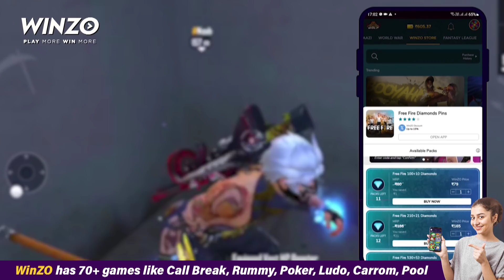HOW TO COMPLETE THE PLANTOON EVENT IN FREE FIRE NEW EVENT FREE FIRE CRAZY BUNNY BUNDLE KESE MELEGA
in all about you in this video

▶your questions:-)
how to complete the plantoon in free fire
how to get new age bundle
how to magic cube in free fire
how to get new bundle in free fire
how to get new AGE bundle in free fire
how to open new age event in free fire
how to complete winter emote event free fire
how to complete winter daily missions
how to get new winter dress
how to get age loot box kaise milega
how to complete age event in free fire
how to complete free fire age bundle event in fire
how to get age emote in free fire
how to get winter pet in free fire
how we get free fire new age reward in free fire
premium Store kab aata hai
free fire new winter event kab aaega
premium Store event kab aaega

▶topic cover:-)
1. free fire new event
2. free fire new event today
3. new event free fire
4. aaj ka new event free fire
5. free fire today event
6. free fire new update
7. today free fire new event
8. free fire new event 2021
9. free fire today new event
10. ff new event
11. new event free fire today
12. new event in free fire
13. free fire new event
14. free fire me new event
15. free fire new avatar
16.free fire new event malayalam
17.free fire 25 may new event
18.free fire 25 may events
19.free fire 25 may updates

1. complete New the plantoon event
2. free fire new event today
3. free fire crazy bunny event free fire
4. free fire free fire winter token
5. winter tokens token
6. free fire mein new age
7. free fire winter bundle in free fire
8. magic cube bundle event
9. ff me kese milega
10. free fire new video
11. free fire winter event
12. New premium Store event free fire
13. free fire age bundle
14. free fire naya event
15. free fire naya update
16. free fire me redeem code kese le
17. free fire age token kaise milega
18. free fire age emote milta hai
19. free fire age crazy bunny bundle kaise le sakte hain
20. free fire crazy bunny bundle kaisee nikale
21. in free fire how to get free fire diwali bundle
22. redeem code free fire today
23. free fire how to get free fire age namaste emote

1. aaj raat 12 baje ka updates free fire
2. today night update free fire
3. free fire 25 october new event
4. aaj rat 12 baje kya aayega free fire
5. free fire 25 may tonight updates
6. फ्री फायर न्यू इवेंट टुडे
7. 25 may new events free fire